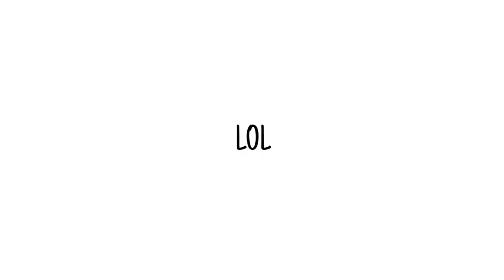Painting starry nights on my sister's jeans